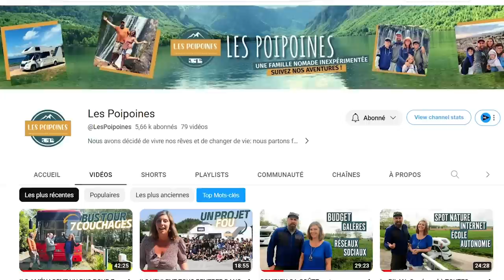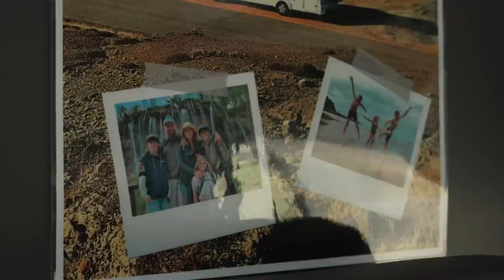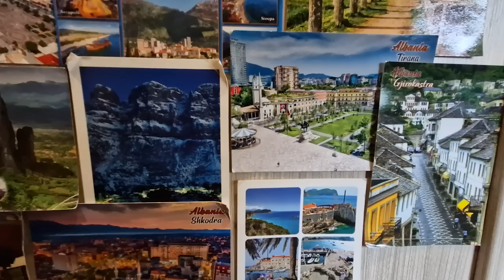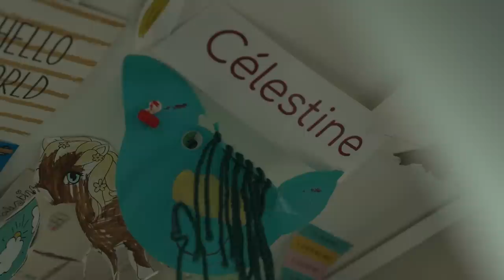ON ÉCHANGE NOS CAMPING-CARS PENDANT 24h00 !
Lequel choisir ? Dites le nous en commentaire !

Regardez la vidéo des poipoines en mode présentation de camping-car et vivant dans NOTRE camping-car

Rimor seal 50 contre Sunliving A75DP

00:00 Introduction
00:30 Instruction Camping-car
00:45 Préparation camping-car
01:10 Règle de l'échange de camping-car
02:00 Les objets que l'on emporte dans le camping-car
04:35 On découvre le camping-car des poipoines
05:05 Camping-car avec lit double au fond
06:15 Aménagement salle-de-bain camping-car
08:00 Ou mange t'on dans le camping-car des poipoines ?
08:25 Cuisine camping-car
09:02 grand et lumineux lit en capucine
10:30 La vie en camping-car
13:20 Dormir devant le volant en camping-car
19:00 Notre avis sur cette expérience

💖 NOUS SOUTENIR 💖
Merci 😊

🙋‍♀🙋‍♂ Qui sommes-nous ? 🌍